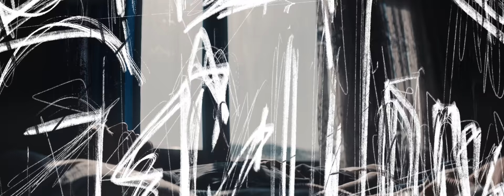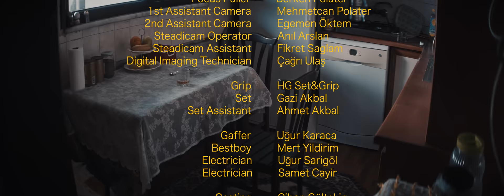HAFTBEFEHL - OFFEN / GESCHLOSSEN (prod. von Bazzazian) [Official Video]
Eine SkyVision Studio Produktion
executive producer: SkyVision Studio
director: Hüseyin „Bertinaxe“ Yıldırım
D. Assistant: Hilal Ülgenay
producer : Alper İratcı
P. Assistant: Özay Öz
DOP: Can Dolu
focus puller: Berken Polater
1st assistant camera: Mehmetcan Polater
2nd assistant camera: Egemen Öktem
Steadicam operator: Anil Arslan
steadicam assistant: Fikret Saglam
digital Imaging Technician: Cagri Ulas
grip: HG Set&Grip
set: Gazi Akbal
set assistant: Ahmet Akbal
gaffer: Ugur Karaca
bestboy: Mert Yildirim
electrician 1: Ugur Sarigöl
electrician 2: Samet Cayir
casting: Cihan Gültekin
makeup: Filiz Karabek
postproduction: Aykut Anhan, Aydin "62MGMT" Kaya
color grading: Postbrothers
photographer: Musap Celik
catering: Mengenliler
car special purpose vehicle: Doruk Sönmez
logistic special purpose vehicle: Gökhan Yilmaz

Universal Urban:
Max Moenster, Neffi Temur, Maggy Jaenisch, Aylin Akyol

Song & Sound design produced by Bazzazian
Mix: Lex Barkey